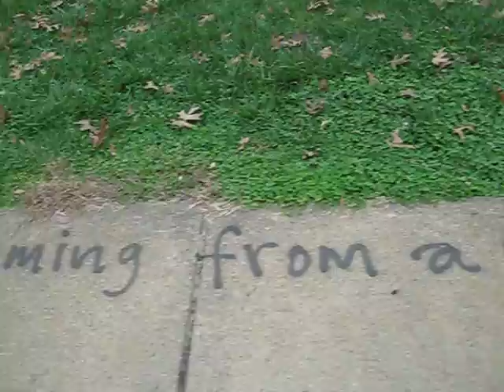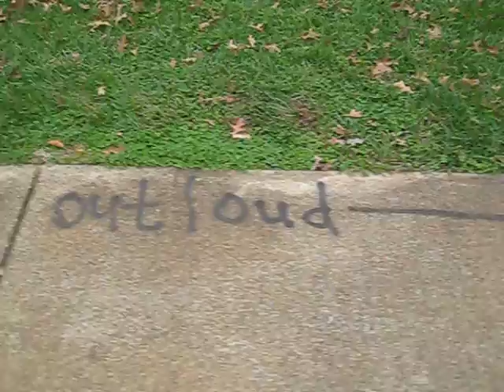Urban Art: a manifesto of sorts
if i could whisper softly into the absolute,
after saying thanks,
i might make a wish.
tonight i would wish for understanding.
i would wish that these scripts,
sometimes held in disdain,
were understood as coming from a place of purity,
and by way of an ancient disposition.
we have been scrawling these mysteries on our walls
since before there were walls.
i would wish that these expressions
were considered fundamental and innate:
as if having emerged from our very humanity.
we have a need as human beings
to surround ourselves with the
beauty of our own imaginings manifest.
we are dreaming outloud.